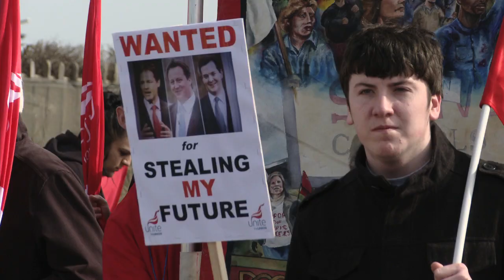STUC protest against youth unemployment, Tory Conference, Troon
UnionNews reports from the STUC protest against youth unemployment outside the Scottish Conservative Party conference in Troon. Vice Chair of STUC youth committee, Kirsty Connell tells us the Coalition government is "radicalising a generation, because it's our generation whose life chances they are destroying".